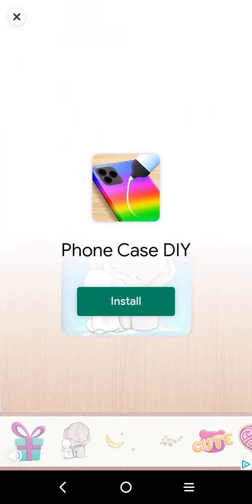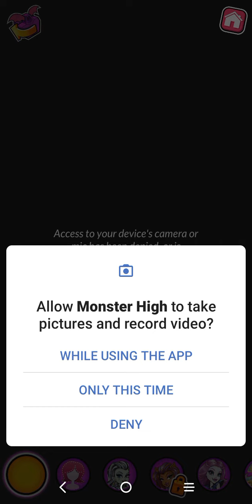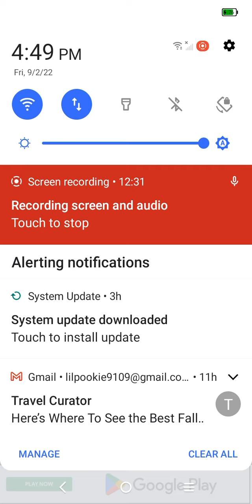monster high beauty salon